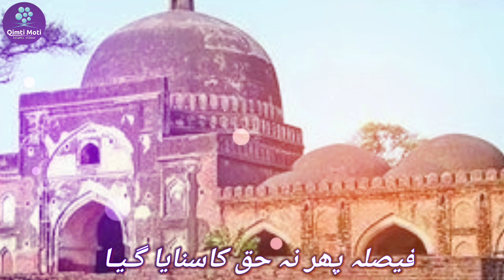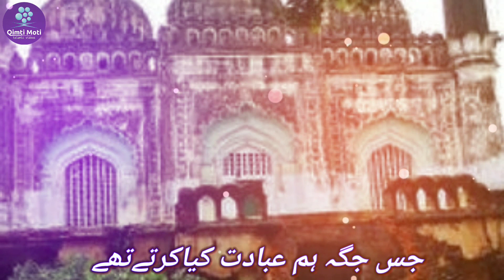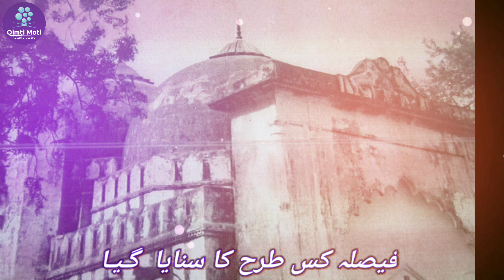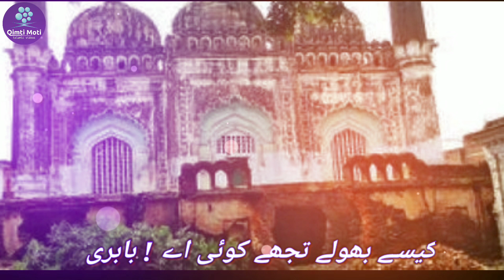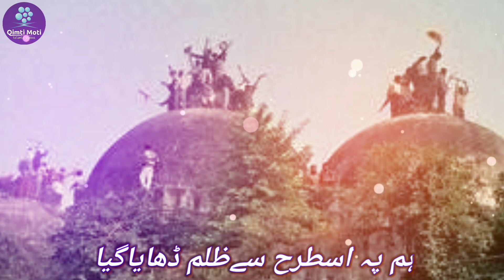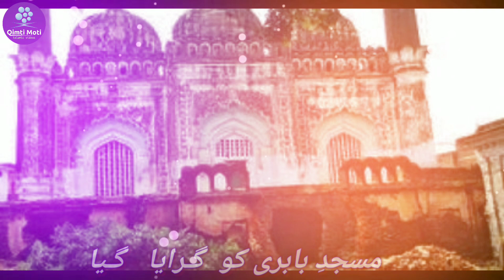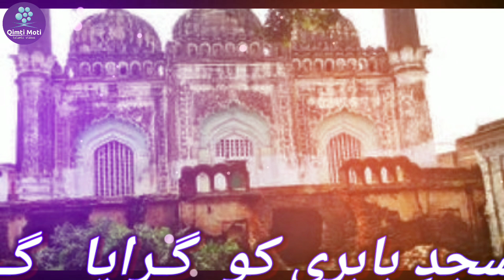Babri masjid !! Masjid e babri ko giraya gaya😭😭by Hafiz Habeeb Azmi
Babri masjid

New Nazm2020
✍️ از قلم خورشید عاجز بستوی

Very emotional kalam by Hazif Habeeb Azmi❤️❤️❤️

Dua or support kar do bhai log plz yrr ❤️❤️❤️❤️❤️❤️

*ہم پہ اسطرح سےظلم ڈھایاگیا*
  *مسجدِ بابری کو  گـرایا   گـیا*

*باوجوداسکےسارےشواہدبھی تھے*
*فیصلہ پھر نہ حق کاسنایا گـیـا*
*جس جگہ ہم عبادت کیاکرتےتھے*
*بت کدہ اس  جگہ کو  بنایا  گیا*

*فیصلہ سن کے دنیا یہ حیران ہے*
*فیصلہ کس طرح کا سنایا  گـیـا*

*اور بھی لوگ تھے اس کے حقدارپر,*
*کیوں ہمـارے ہی دل کو دکھایاگـیا*

*کیسـے بھولے تجھے کوئی اے ! بابری*
 *ظلم بـے انتہا جـس پـہ ڈھـایـا گیـا*

*جان کر سب حقیقت  مکر وہ گئے*
*فیصلہ آستـھا   پر  سـنـایـا  گـیـا*

*ظالمو ں میری تاریخ پڑھ  لوذرا*
 *جوبھی سرکش ہواوہ مٹایا گـیـا*

*روبرو کیسےہوپائینگےرب کےوہ*
*آنکھ کےسامنےجنکے ڈھایا گـیـا*

          *عاجز بـسـتـوی*